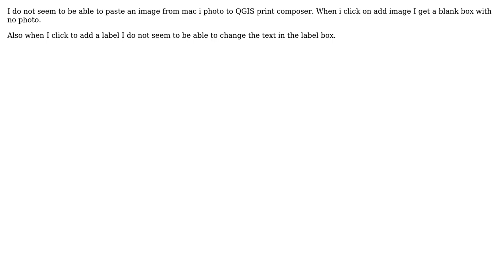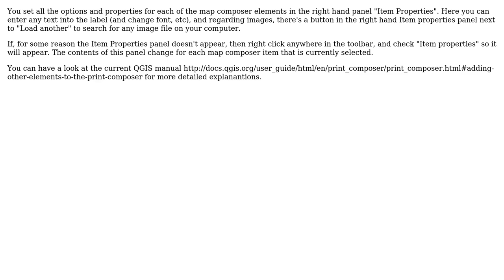GIS: How to insert images in print composer?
With thanks & praise to God, and with thanks to the many people who have made this project possible! | Content (except music & images) licensed under CC BY-SA | Music | Images & others | With thanks to user underdark user Roy Watson user Micha and the Stack Exchange Network Trademarks are property of their respective owners. You are responsible for your own actions.